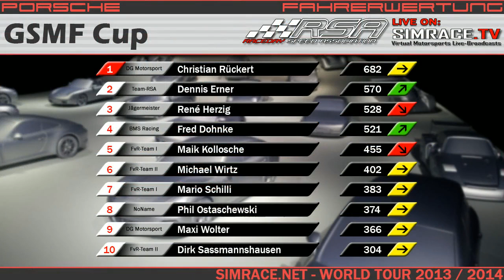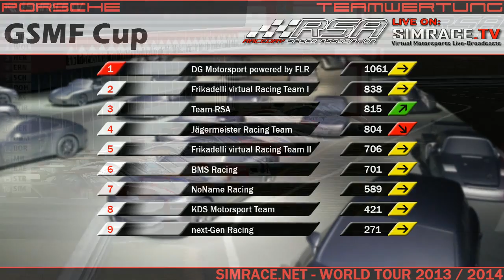GSMF Porsche GT3 Cup - Lauf 11 in Zandvoort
Unglaublich abwechslungsreiche Rennen durften wir gestern im GT3 Cup erleben. Zunächst dominierte Christian Rückert das Feld und fuhr in Rennen 1 seinen 8 Laufsieg in dieser Saison ein. Dennis Erner auf Platz auch wieder mit einer soliden Leistung unterstreicht seine Titelambitionen ebenfalls wie Fred Dohnke auf der dritten Position.
In Rennen 2 war es ein Harter Kampf zwischen Dohnke und dem wieder erstarkten René Herzig der aber auch in diesem Lauf kein Glück hatte und den Wagen an der "Scheivlack" in den nierderländischen Sand stellen musste. Unglaubliche Reakion von Fred Dohnke der eine Kollision durch einen sensationellen Reflex verhinderte. Dennoch war lachender Dritter der Meisterschaftsführende Christian Rückert, der die Situation ausnutzen konnte und seinen 9ten Sieg entgegenfuhr und somit den Vorsprung in der Meiserschaft auf nun 111 Punkte ausbauen konnte. Fred Dohnke und Dennis Erner fuhren auf die Plätze.
Spannend wird es in 3 Wochen in Spa!